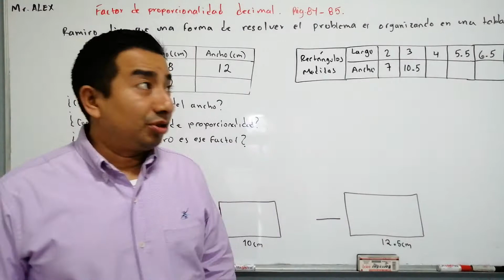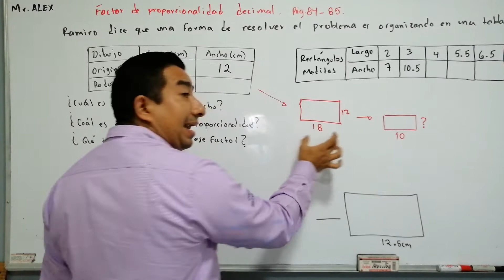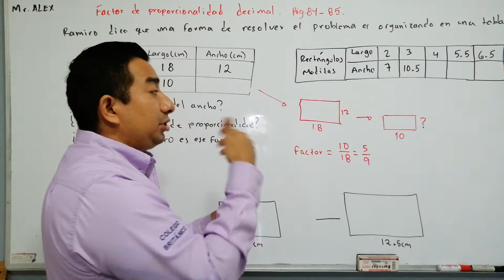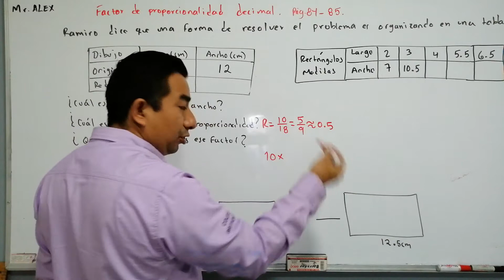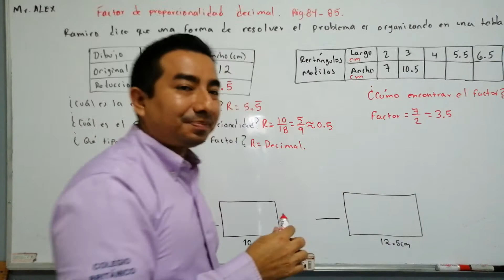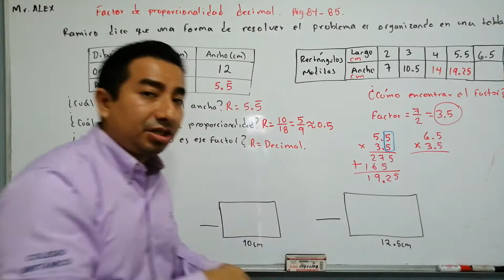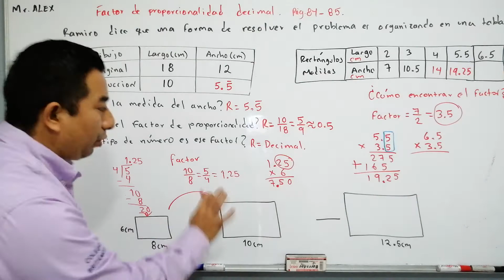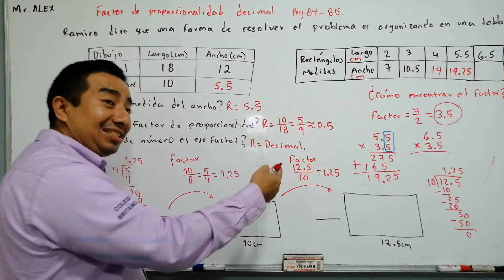Factor de proporcionalidad decimal.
Ahora puedes decidir entre cuál de las dos representaciones debes usar, si la decimal o la fracción, para poder encontrar las medidas restantes. Observa bien los ejemplos y ya puedes resolver la página 85 de tu libro de matemáticas. Saludos